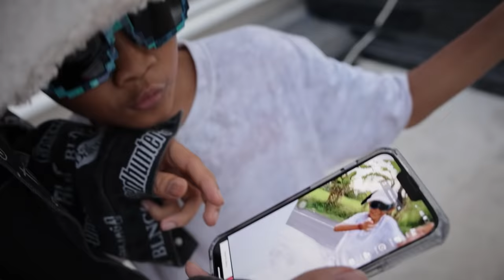MENEGANGKAN! TIKTOKAN BOCIL DI KEJAR BARONGAN NGAMUK! DIA SAMPAI NANGIS KEJER, WARGA KAMPUNG HEBOH!!